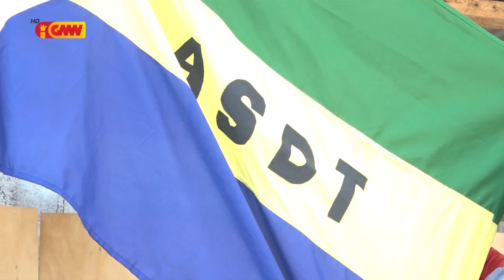Estrutura Partidu ASDT husi Nivel Nasional to’o iha Baze desidi apoiu CNRT